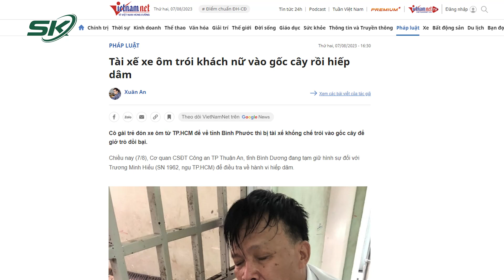Xác Định Danh Tính Gã Xe Ôm Lừa Thiếu Nữ Trói Vào Gốc Cây Giở Trò Thú Tính Giữa Đêm Khuya | SKĐS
SKĐS | Theo điều tra ban đầu của cơ quan công an, vào khoảng 16h ngày 5/8, chị D. (SN 2005, quê Vĩnh Long) đến khu vực ngã tư Bình Phước ở TP Thủ Đức (TP.HCM) đón xe khách để về tỉnh Bình Phước thăm bạn. Lúc này, đối tượng Trương Minh Hiếu đang chạy xe ôm gần đó nảy sinh ý định đồi bại nên chạy lại mời D. đi xe. Lợi dụng khách không biết đường, Hiếu chạy lòng vòng qua nhiều tuyến đường ở tỉnh Bình Dương chờ trời tối. Sau đó, đối tượng này chở cô gái vào bãi cỏ vắng người, trói nạn nhân vào gốc cây giở trò.

Mời quý vị và các bạn xem thêm: Thêm Nhà Xe Bị “Dằn Mặt” Ở Quảng Ninh, Thiếu Tướng Đinh Văn Nơi Chỉ Đạo Gấp Kể Cả Chủ Nhật